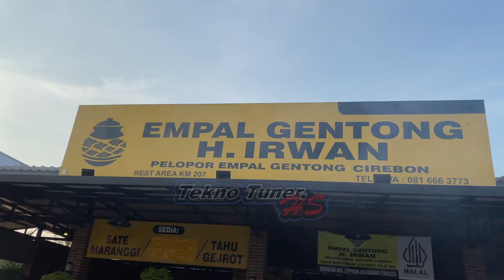PERJALANAN HBY DAN TEKNO KE EVENT MENDADAK DRAG | ADA APA DENGAN BENG BUNG HO ⁉️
teknotunerhs

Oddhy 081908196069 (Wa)